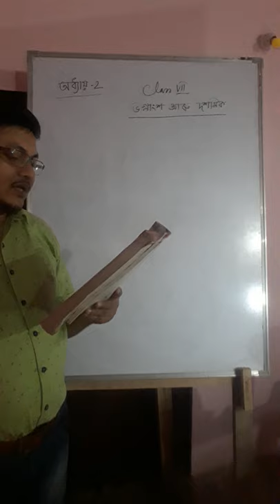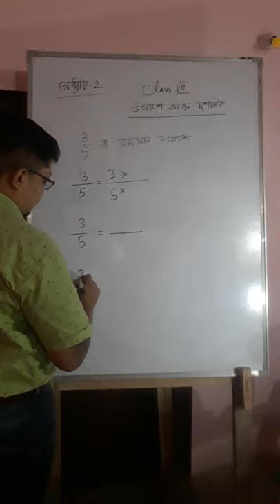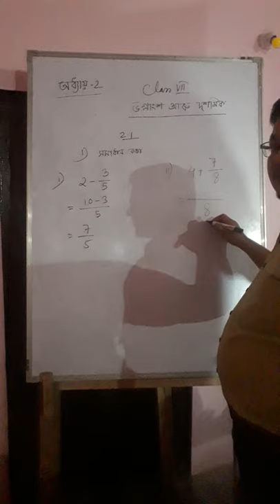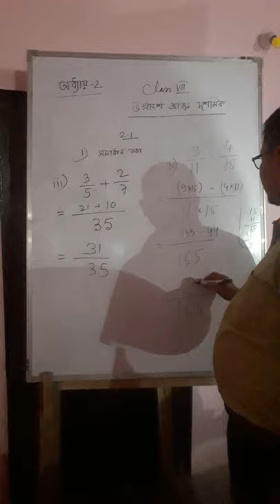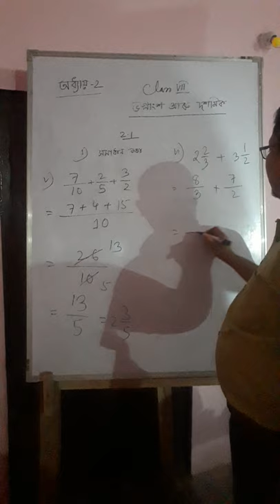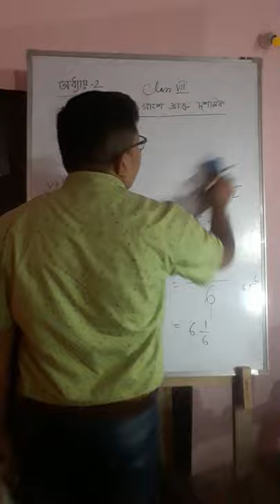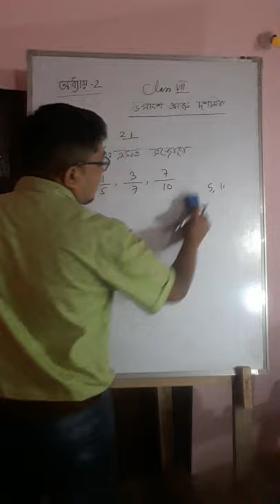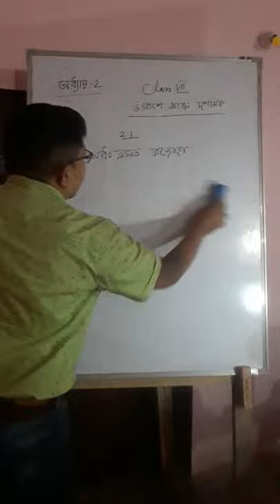Mathematics, Class VII